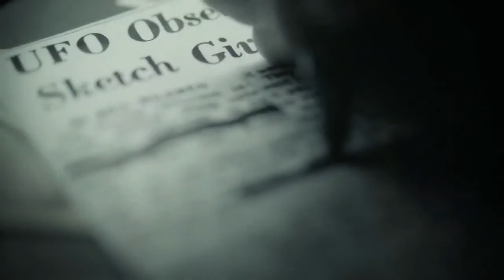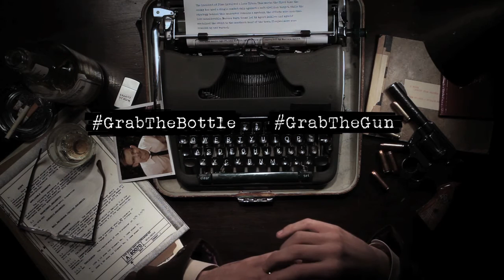The Bureau: XCOM Declassified -- "Agent Ennis Cole: The Choice"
Agent Ennis Cole (Dominic Monaghan, star of Lord of the Rings and Lost) is faced with a choice in the aftermath from the first Pima Incident. Tweet GrabTheGun or GrabTheBottle by 7/24/13 to decide his fate.